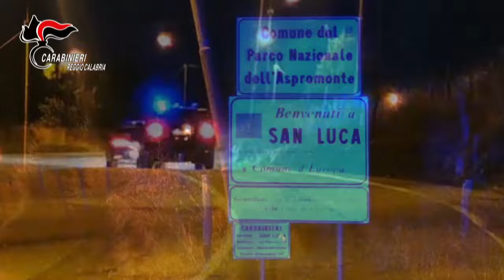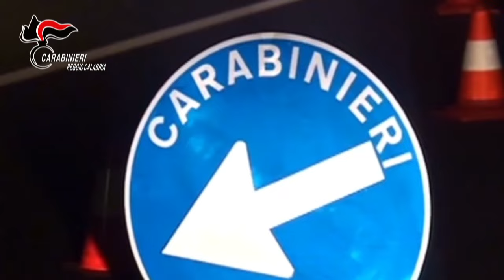Video CC: Arrestato il latitante STRANGIO Antonio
La Polizia tedesca, nell’ambito del progetto Interpol – Cooperation Against ‘Ndragheta, ha tratto in arresto a Duisburg il latitante Strangio Antonio, 44 enne, alias “u meccanicu” e “TT”, contiguo per vincoli di parentela diretta alla ‘ndrina sanluchese dei Pelle alias “Vanchelli” (egli è difatti cugino di primo grado dell’ex superlatitante Francesco Pelle cl. 77 detto “Ciccio Pakistan”)